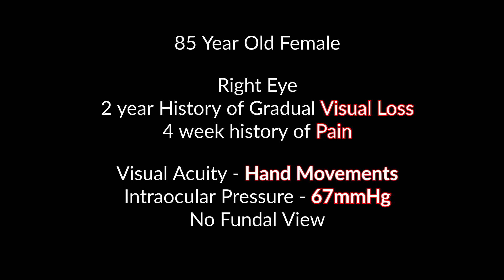Phacomorphic Glaucoma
Phacomorphic Glaucoma is type of angle closure glaucoma.

A enlarging cataract lens causes pupil block and anterior bowing of the iris.

Features:
High Intraocular pressure (67 in this case!)
Shallow AC
Mid/dilated fixed pupil
Swollen cataractous lens

We treated this patient medically first to get the pressure down - then listed for urgent surgery to removed the white cataract.

A very challenging surgery but the only way to bring the pressure down in the long term.